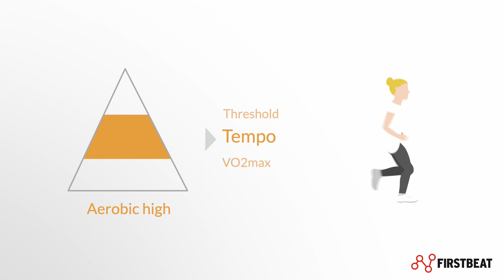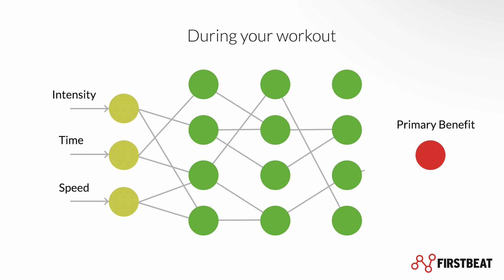Firstbeat explains the benefit of different types of workouts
Firstbeat analytics are designed to help you become a smarter, better, more effective athlete. This video examines how Firstbeat connects the dots between each workout you perform and the role it plays in your training and development. Instantly see which workouts improved recovery, built your endurance base, enhanced aerobic or anaerobic performance capacity and more.